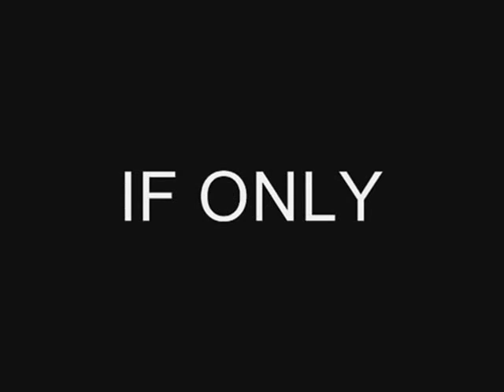IF ONLY By: Noel "YAKUH" Cuevas-(covered-KMS RECORDZ)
Covered: KMS Recording Studio
at San Pedro Laguna Phil.